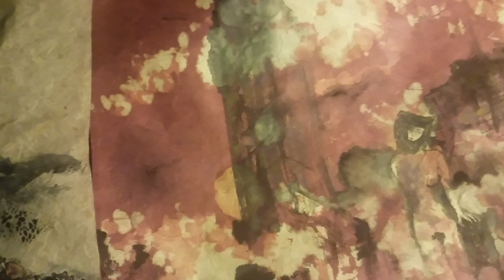A child's memory of the U.S./N.A.T.O. terror bombing of Yugoslavia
Original paintings by Tamara Spasojevic
Music score Handel"s Sarabande in D minor